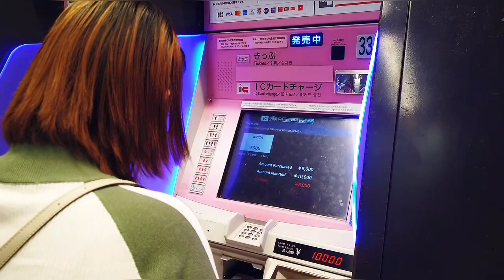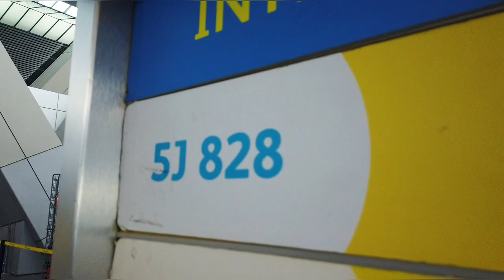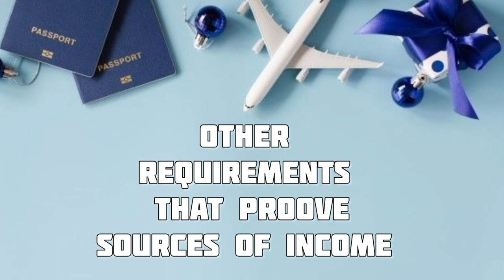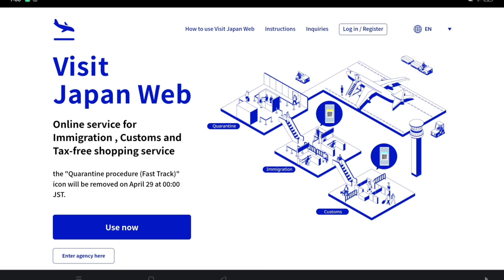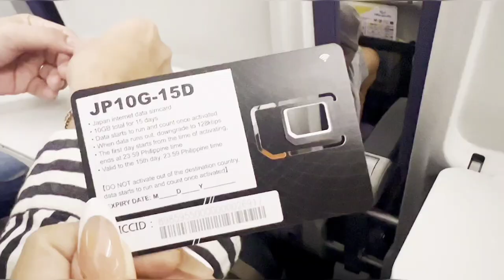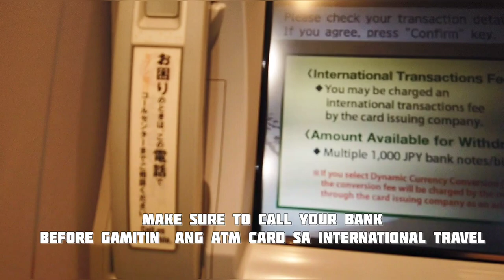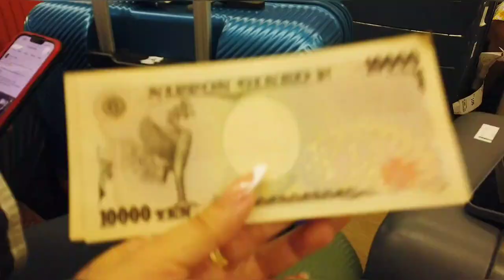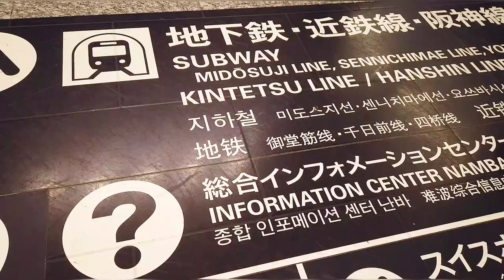LET'S GO TO OSAKA JAPAN 🇯🇵 MANILA TO OSAKA ARRIVAL + REQUIREMENTS GUIDE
In this video, I will be showing you our Airport Process experience from Pre Departure, immigration, arrival and hotel accommodation.